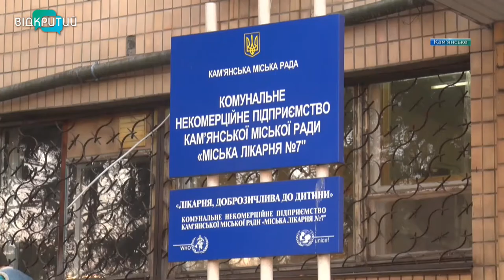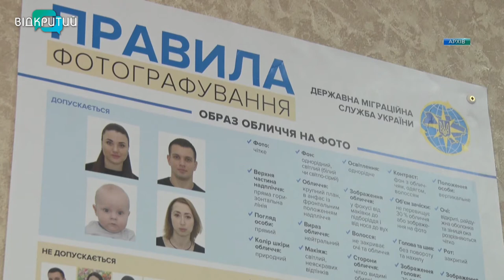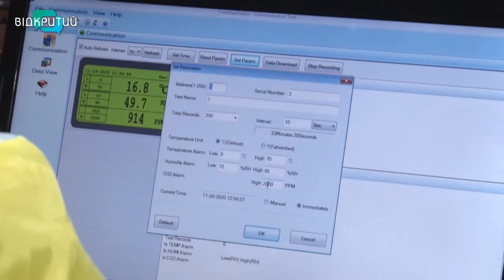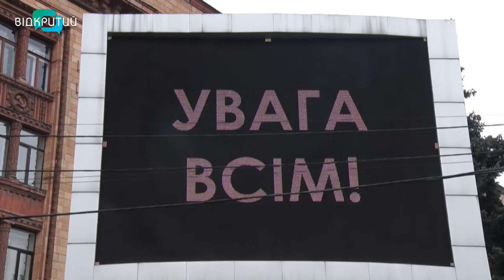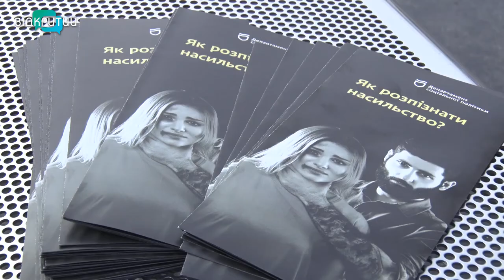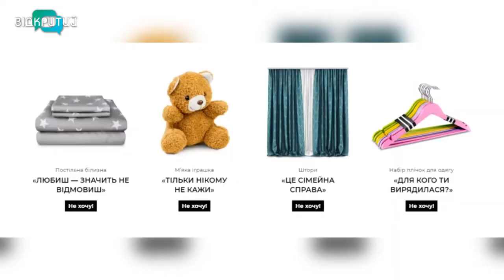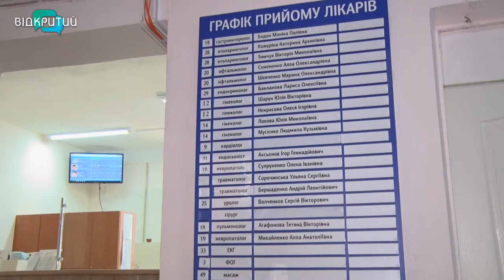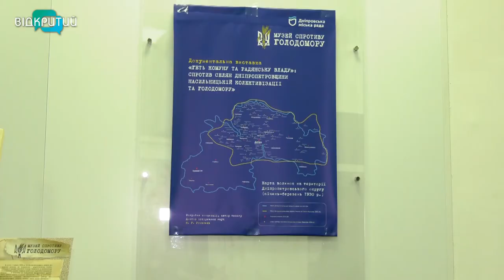Новини OPEN NEWS від 25 листопада 2020 року 20:15